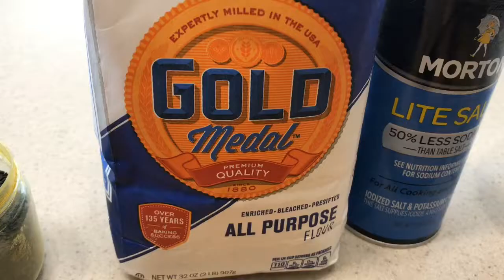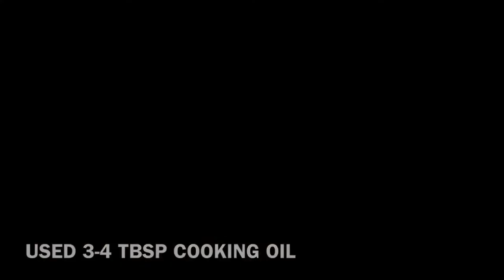CRISPY PLANTAIN FRITTERS { പഴം പൊരി } RECIPE | USING LOW OIL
My recipe for making plantain fritters. So delicious and crispy that your children will even love it.

Ingredients for Crispy Plaintain Fritters:

3-4 Plantains
1 TBSP black sesame seeds
2 Cups all purpose flour
1/2 Cup rice flour
1/2 TSP salt
Cooking oil